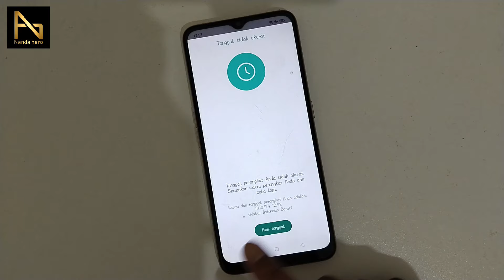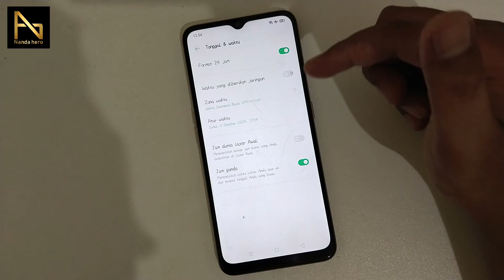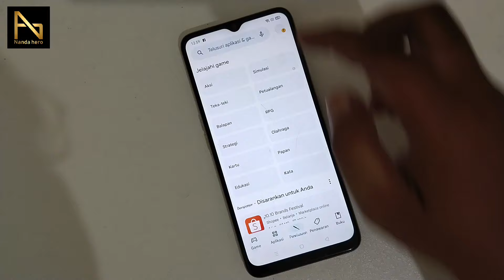2 Cara Mengatasi Tanggal Tidak Akurat di WhatsApp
Ada 2 cara yang saya bagikan di sini jika muncul masalah "tanggal tidak akurat" di aplikasi WhatsApp. Pertma, kita akan mengatur waktu dan tanggal yang benar. Jika cara ini tidak berhasil, maka silakan lakukan cara yang kedua, yaitu memperbarui aplikasi WhatsApp ke versi paling baru di Play Store atau App Store.

⌚ Timestamp:
0:00 Pembukaan
0:11 Setting Tanggal Tidak Akurat di WA
1:50 Tanggal Sudah Benar Tapi Tetap Tidak Bisa
2:42 Penutupan